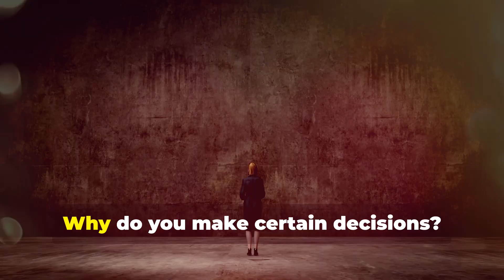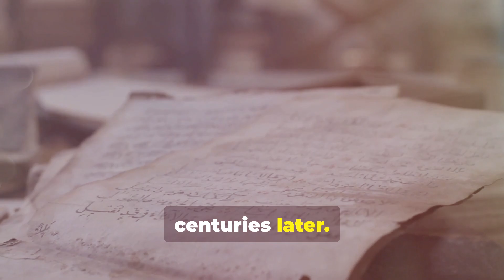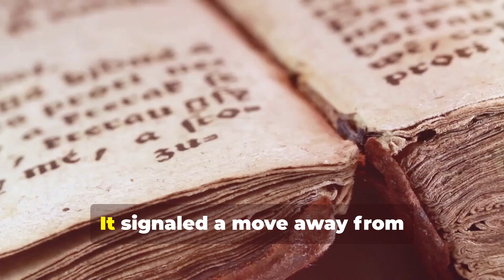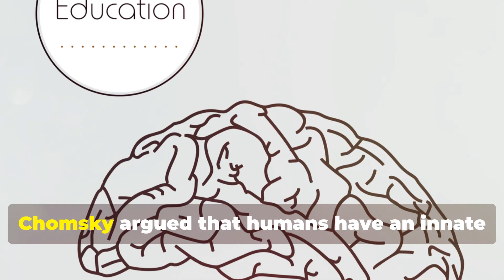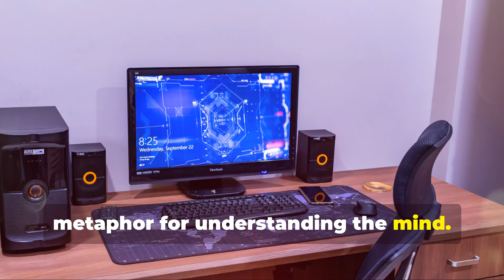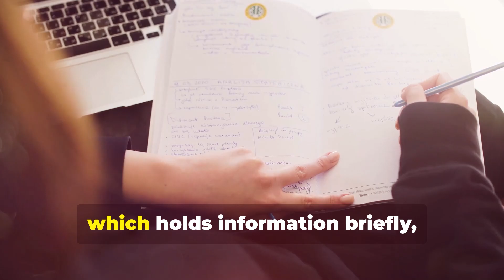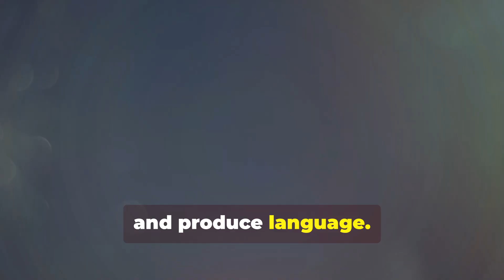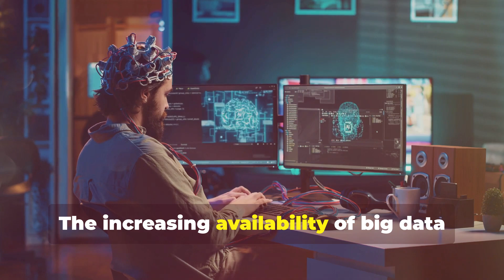Cognitive Psychology: A Journey Through Time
Explore the fascinating world of cognitive psychology in our latest video, "Cognitive Psychology: A Journey Through Time." We delve into the historical evolution of this diverse field, from its philosophical roots to the cognitive revolution that redefined our understanding of the mind. Discover the key figures like Wilhelm Wundt, William James, and Ulric Neisser, who shaped cognitive psychology's development, alongside critical insights into the challenges faced by self-focused cognitive therapy. Join us as we unpack complex concepts like memory, perception, and the interplay of cognition and behavior.

OUTLINE:

00:00:00 Unlocking the Mind's Mysteries
00:01:37 From Philosophy to Science
00:03:09 Wundt's Laboratory and the Dawn of Experiments
00:04:43 William James and the Flow of Thought
00:06:13 Neisser, Chomsky, and Piaget
00:08:02 The Rise of Cognitive Psychology
00:09:48 Memory, Perception, Attention, and Language
00:11:29 Examining Criticisms of Cognitive Therapy
00:13:28 A Look Towards the Future